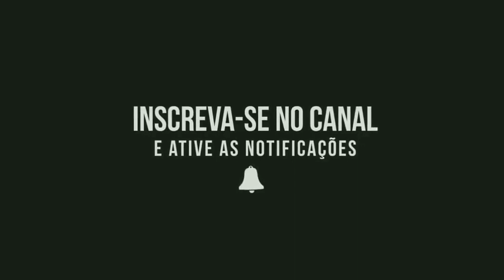SELEÇÃO GOSPEL- FORROZIN ATUALIZADO | PRA TOCAR NO SEU PAREDÃO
FÉ EM DEUS VAMOS PRA CIMA 🙌✊

☑ Deixe Aquele Gostei
☑ E Compartilha Para Todos Os Seus Amigos

📣 DIVULGUE SUA MÚSICA COM AGENTE 👨‍💻